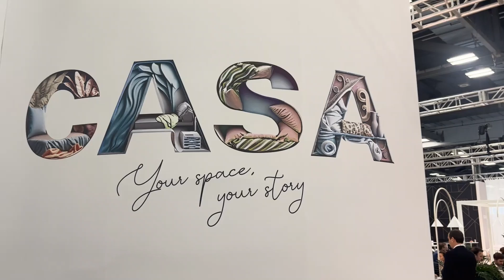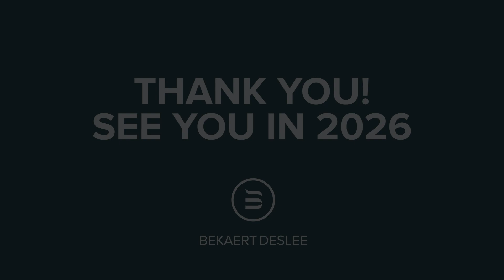ISPA EXPO 2024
ISPA EXPO 2024 was an extraordinary occasion that brought us all together. It was an incredible opportunity to reunite and reconnect.

As we move forward, we invite you to continue this journey with us. Be part of our ongoing pursuit of innovation, where we strive to create products and technologies that not only transform industries but also contribute to a better tomorrow.

Together, we can make a positive impact on our planet, fostering sustainability and driving positive change.

Thank you for being a part of ISPA EXPO 2024 and for your great support.